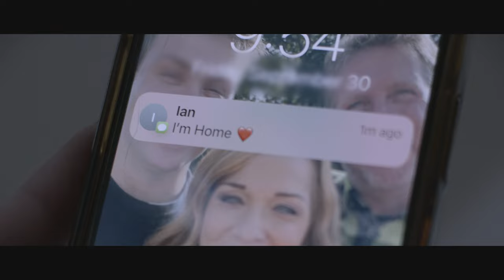Ian Brown - "When You're Home"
"When You're Home" by Ian Brown

Song produced by Ian Brown
Song engineered, mixed and mastered by Alpha Audio
Song written by Ian Brown

CREW:
Director: Matt Sampere
Producers: Matt Sampere, Ian Brown & Patrick Tuohey
Executive Producers: Chris DeSalis & Stephanie Gagnon
Associate Producers: Brenda & Gary Block
Production Company: Samfear Productions and Death Scythe Media
Cinematographer: Patrick Tuohey
Production Designer: Tim Sass
Casting Director: Matt Sampere
HMU Designer: Ashley Sterling
SFX Makeup: Nightmare Barbie
1st AD: Heide Ottley
1st AC: Bobby King
2nd AC: Tyler Dane Sutton
Drone Operator: Robert King
Key Grip: Mac Cushing
Safety Coordinator: Billy Block
Key PA: Edward Fielding
PA: Brazzie Addison
PA: Zack Snyder
PA: Brett Byll
Caterer: Dani Maynes
BTS: Emma Bick
Editor: Matt Sampere
VFX: Jesse Conti
Colorist: Jeff Jones
Cop Car Provided by Jody Pucello
Emergency Vehicles Provided by Lafayette Fire Department

CAST
Ian - Ian Brown
Father - Darrell White
Mother - Laura Stisser
Doctor - Matt Sampere
Police Officer - Matt Farr
Firefighter - Billy Block
EMT #1 - Kevin Carver
EMT #2 - Cindy Henchmen

LYRICS
One life thats caught in a tail spin
Two more it brought down with
Three affected remorse

All in a blink of an eye
One hug one first last goodbye
And now they're wondering why
Did they let me go?

They said text me when you're home
I swear I won't forget this time
I've been down this road before
I know every turn & every wind

I said I'll see you in the morning
When the sun it starts to rise
Left my family in the review mirror
And it kills me every time

Swear I was taking my time
Can't go back, can't press rewind
The fault was no one's but mine

You're hearts sank to the floor
All my dreams gone out the door
I had so much to live for

But little did we know
That this was our goodbye

Take my hand beside you and you hold it by your side
I never wanna let go
But I think that it's my time
(Bridge)
And when you see the lights go out again
Just hold me close and know it's not the end

Even though I've moved on
Doesn't mean that I'm gone

I'll text you when I'm home
I'm only one phone call away
I'm looking down above you
I see the tears roll down their face